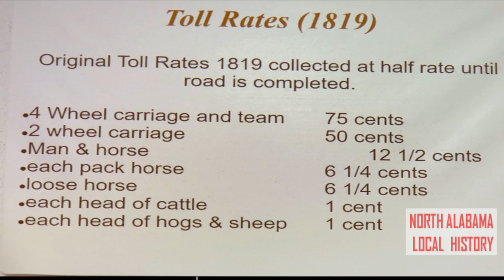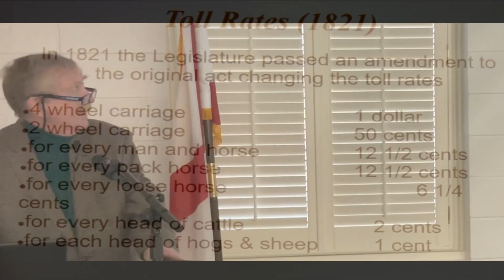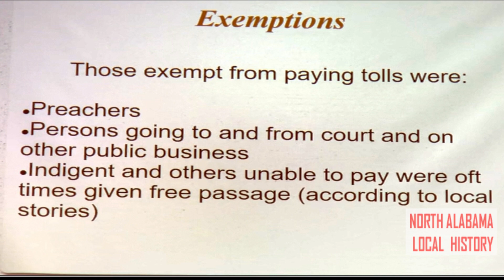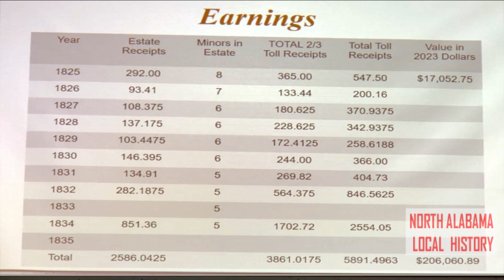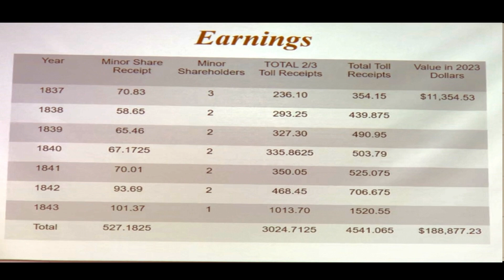Episode 202 NTGS Presents The Byler Road and Its Significance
Edgar Byler III gives his presentation of The Byler Road and Its Significance for The Natchez Trace Genealogical Society’s quarterly meeting.